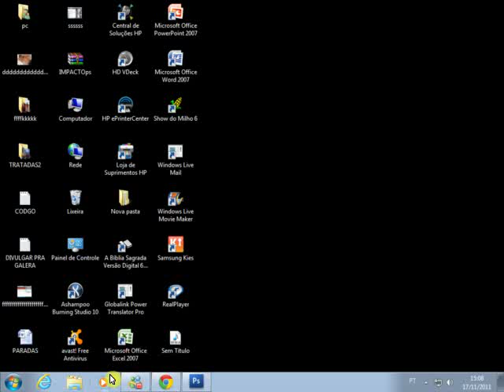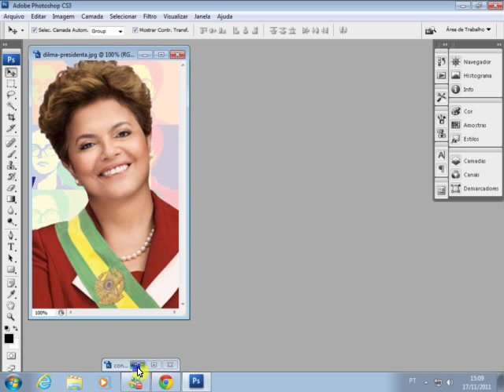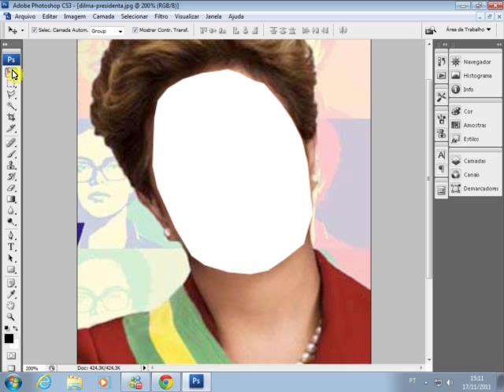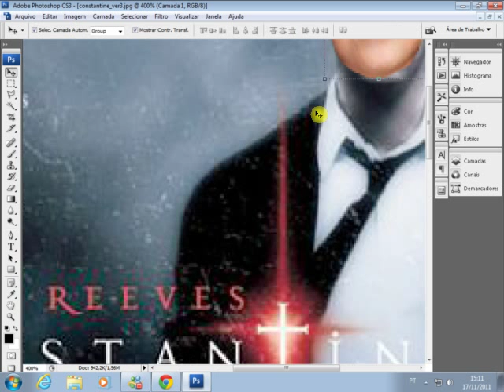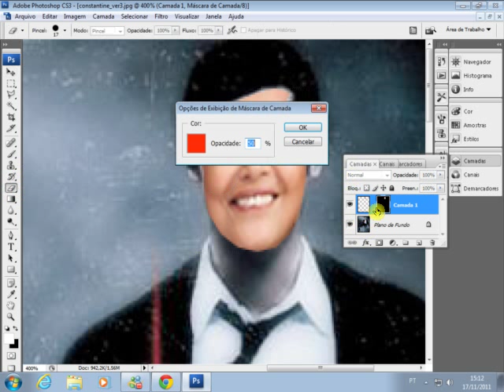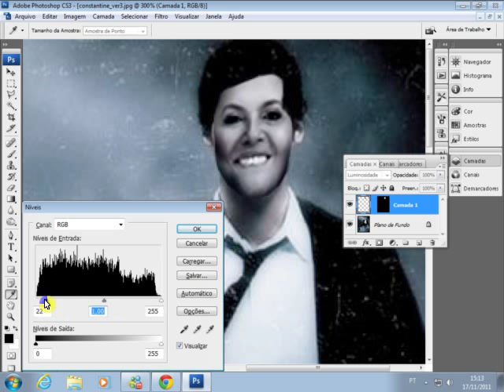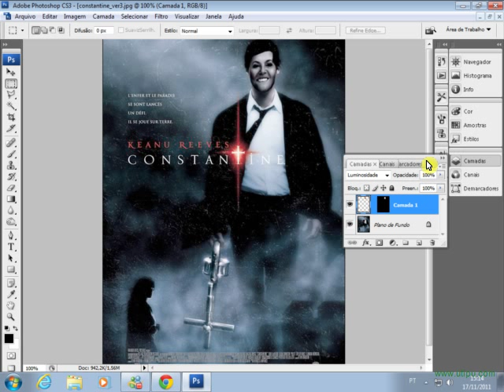Como fazer montagem, mudar rosto de uma pessoa - imagem em preto e branco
Video Aula Ensinando Como Fazer Montagens Com o Rosto de Uma pessoa no photoshop

Caso tenha gostado, da um gostei, se não viter gostado, não gostei,  Criticas, sugestões, ou alguma coisa, comenta ai .